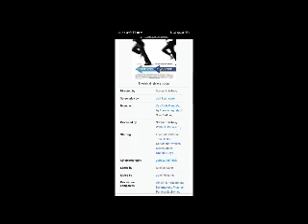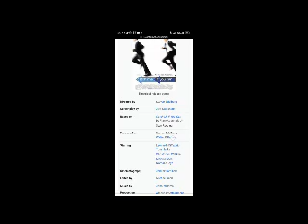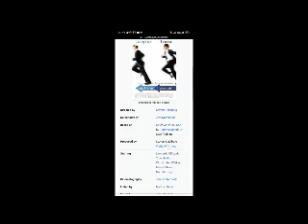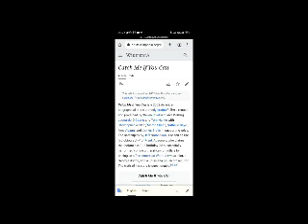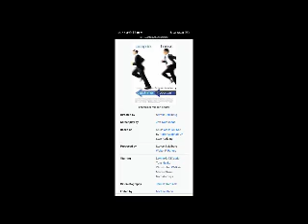Catch Me If You Can Movie Review , Information And Facts / Leonardo DiCaprio / Tom Hanks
In this video we will tell you about fact and review of movie Catch Me If You Can